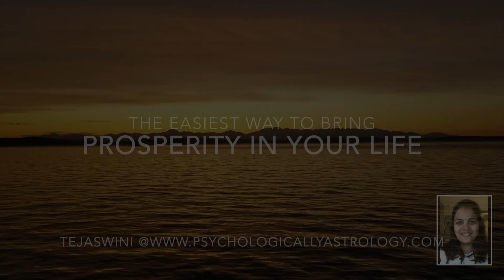A simple tip for Prosperity and Expansion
Discover the one simple thing you can mindfully do to gain prosperity and achieve expansion in your life. Explore the secrets of the Chakra, the energy of Life flowing through you.
Utilise the power of the planets in the easiest way. Discover the ancient secrets of Dharma and Tantra. Practice mindfully, and thus achieve  your life goals.

❓ Have questions or comments ? Leave them in the comments below.

Audio and Video by Tejaswini. Apps used are iMovies and Audacity on the Mac.
Music composed by Tejaswini on Garageband
Artwork created by Tejaswini using Pexels and Canva

By Dr. Tejaswini Arvind Patil